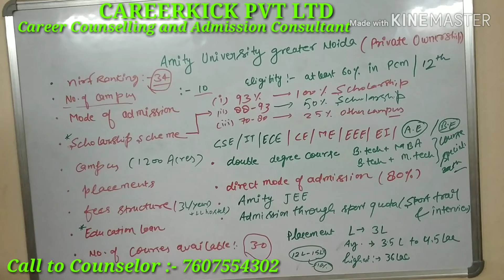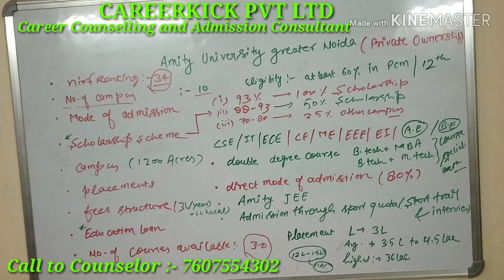amityuniversitynoida | direct admission in b.tech | Amity university , ranking, placement, campus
Amity university , placement , cut-offs , campus , amityuniversity Noida
amity university greater Noida
ranking :- 34
placement records
average placements :- 3.5lac to 4.5lac
fees :- 3lac/year
b.tech admission
( direct admission in amity university )